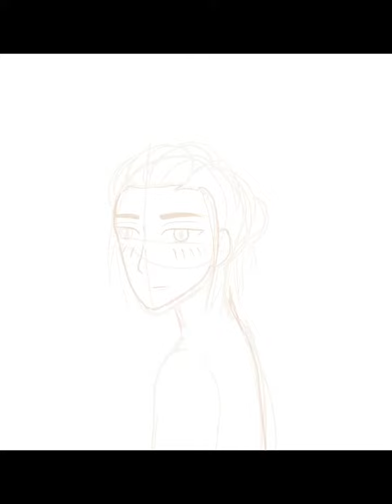Attack on Titan - Eren